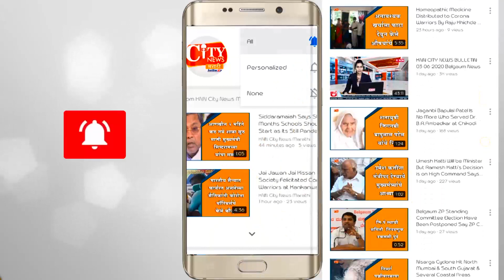Satish Jarkiholi Organised Netting Regarding DK Shivkumar KPCC Incharge